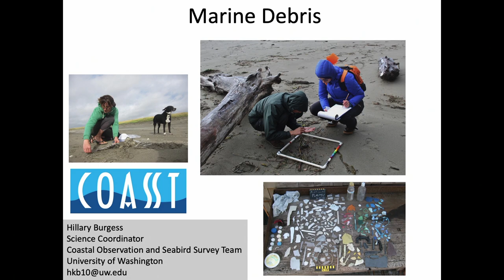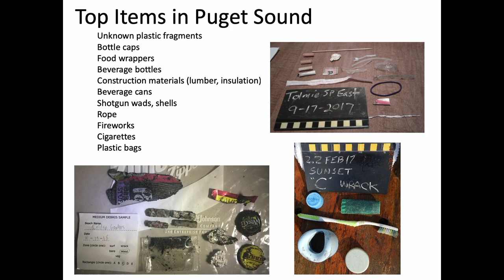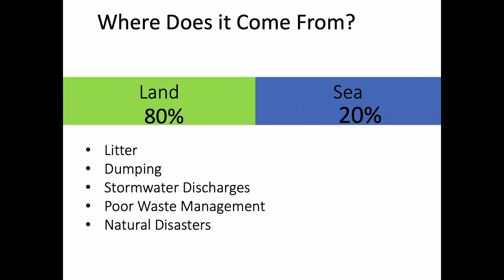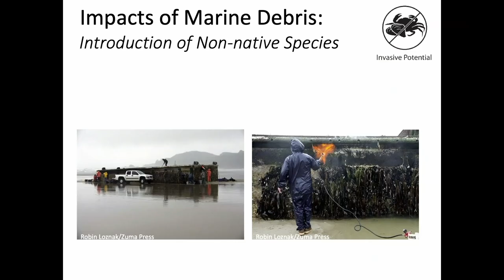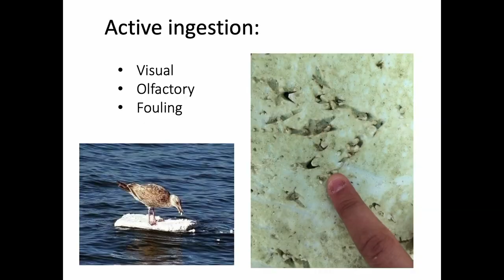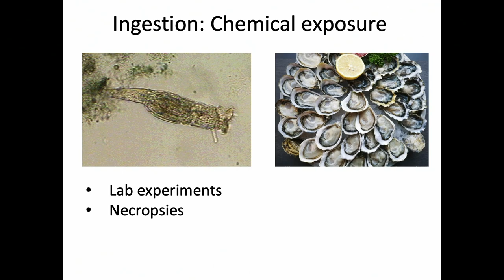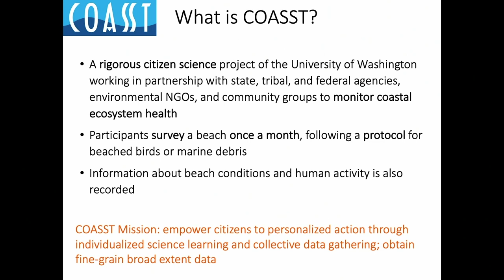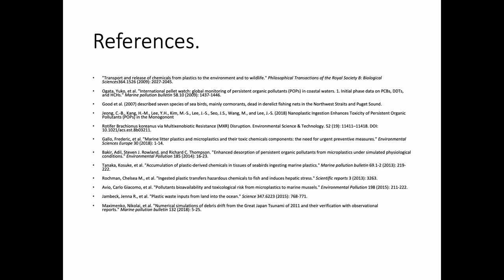MARINE DEBRIS: What science tells us about marine debris & how you can get involved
The Transition Fidalgo & Friends 2019 presentation series:

Hillary Burgess shares some of her extensive knowledge and experience regarding the growing problem of ocean debris.

Marine debris is a growing concern that spans ecosystems, food chains, human health and socio-economic systems. Solving this global problem requires solutions informed by science. Hillary talks about what we know, and what we don't know about marine debris sources and impacts in the Pacific Northwest, and highlights how the citizen science project COASST is working to tackle the unknowns and make a positive difference.